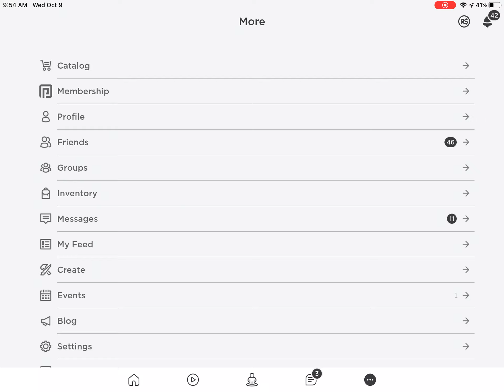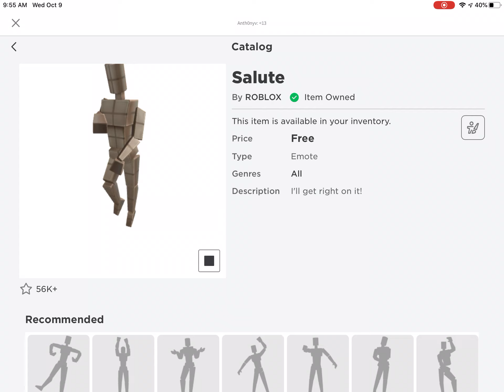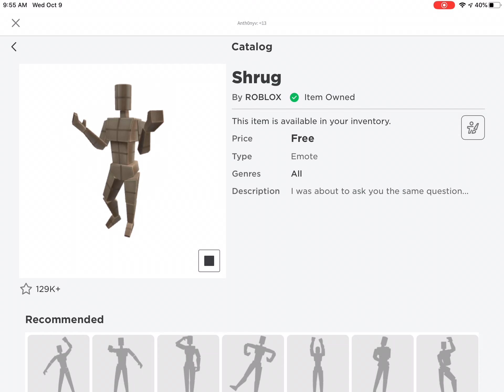All Emotes for Free!